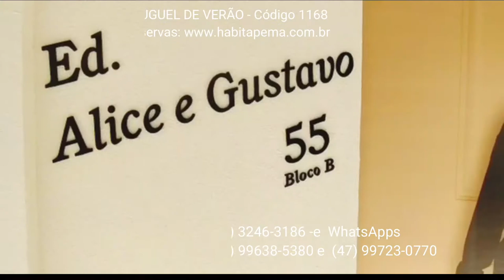(cód 1168 ) 4732463186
*Visão do mar da sacada *Internet *Tv na sala *3 dormitórios, sendo 1 suíte com cama de casal, ar condicionado; 1 dormitório com cama de casal, ar condicionado, 1 dormitório com 2 camas solteiro , ar condicionado e 2 colções extras *sala *cozinha *área de serviço *bwc *sacada com churrasqueira *1 vaga de garagem  *elevador *ao lado do Banco do Brasil na Meia Praia.
Acomodações para 8 pessoas.
Réveillon 1.000,00 diária
Janeiro 900,00 diária
fevereiro 700,00 diária
Março 450,00 diária
carnaval 950,000 diária
Taxa de Limpeza de R$ 250,00
(Valores sujeitos a alterações)

André Luiz Rech
Corretor de Imóveis CRECI/SC 38994
Rua 229, nº 55, Sala 06 – Edifício Alice e Gustavo
Transversal ao Banco do Brasil – Meia Praia – Itapema – SC